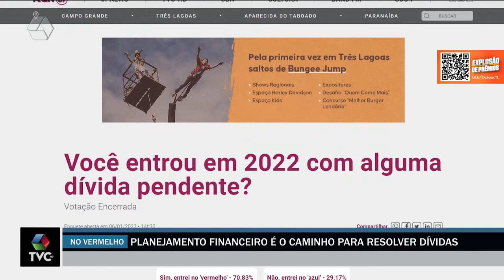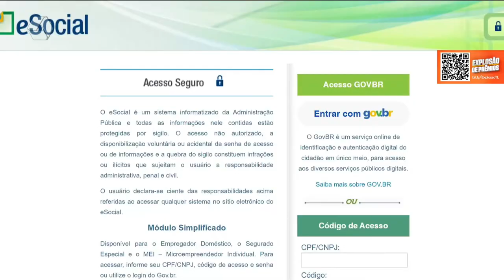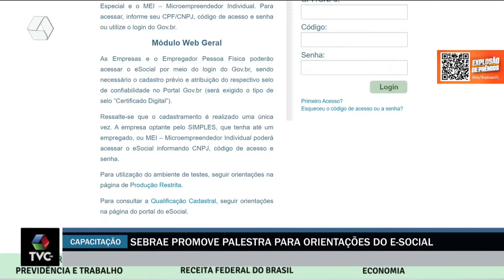TVC Agora 17/01/2022